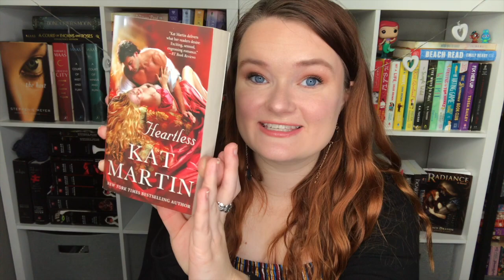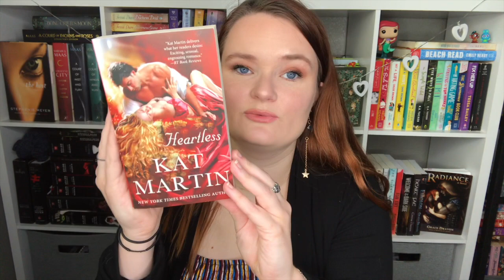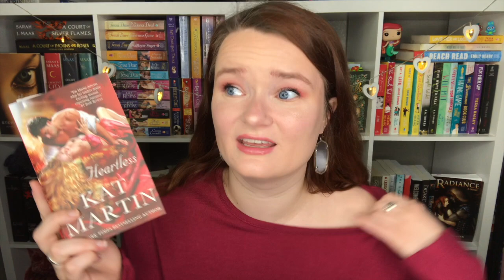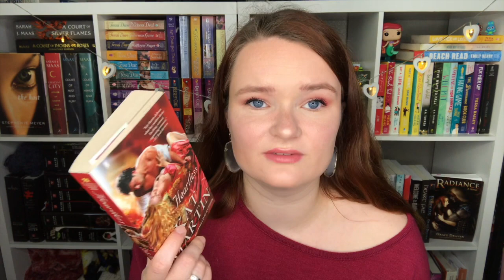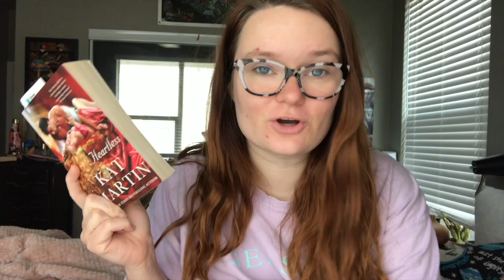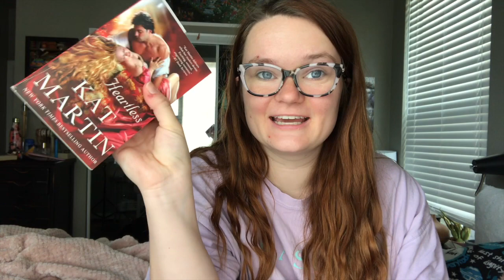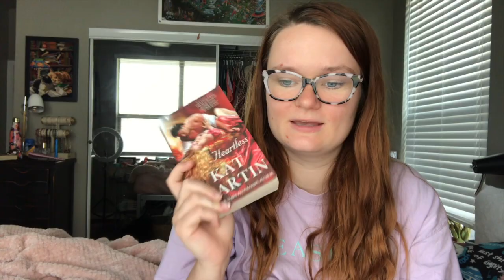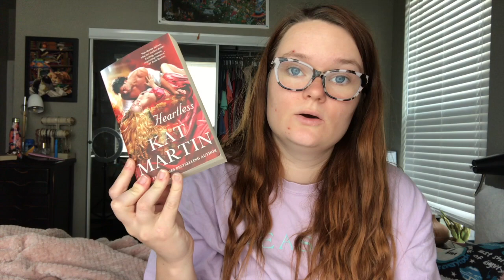Heartless by Kat Martin | Vlog & Review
Hi yall!!❤️Here we have my dedicated vlog and review for Heartless by Kat Martin.
Don't let the cute thumbnail fool you...I did not like this book...
Please let me know if you have read this book, and what you thought about it! I would love to know :)
Thank yall so so much for watching!
I love yall with my whole heart!!

✨VIDEOS MENTIONED✨

✨BOOKTUBERS MENTIONED✨

xoxo Averie💕